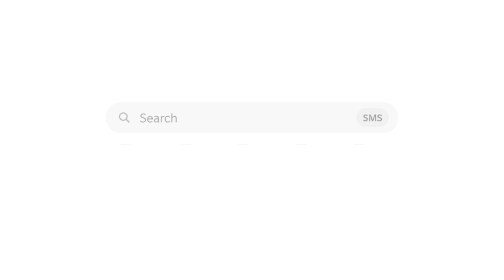জ্বিনের মুখে অবাক করা তথ্য!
ইসলামের শত্রু জ্বিনেরা মানুষকে বিভিন্নভাবে ক্ষতি করে। অনেক সময় মানুষ বুঝতে পারে না জ্বিনের সমস্যা হলে কি হয়, আবার অনেকেই জ্বিনে তেমন বিশ্বাস করে না ফলপ্রসূ ডাক্তারের স্মরণাপন্ন হয়।
মেডিকেল সাইন্স অস্বীকার করার কোন সুযোগ নেই তবে জ্বিন সংক্রান্ত সমস্যাসমূহ মেডিকেল সাইন্স ডিটেক্ট করতে পারে না।
তাই জ্বিনের রোগী তেমন একটা সুস্থ্য হয় না ডাক্তারি চিকিৎসায়। আবার অনেকসময় মানষিক রোগীদের জ্বিনের চিকিৎসা দেওয়া হয় এতে হিতে বিপরীত ঘটে। সুতরাং যেই রোগের যা চিকিৎসা সেটা দেওয়াটাই শ্রেয়।
আজকে দেখবো বগুড়ার একটি রোগীকে পঞ্চগড়ের সারোয়ার হুজুরের জ্বিনের চিকিৎসা প্রদানের দৃশ্য!

Assalamu-Alaikum.

আলোচ্য বিষয় :  জ্বিনের মুখে অবাক করা তথ্য!
আলোচক          : মোঃ সারোয়ার হোসেন।

বর্তমানে,
ঢাকা আব্দুল্লাহপুর কোর্টবাড়ি রেল লাইনের সামনে ১০ তলার পাশে আমার অফিস।

সাক্ষাতের সময়ঃ
শুক্রবার বাদে প্রতিদিন
সকাল ১০ টা হতে বিকাল ৫ টা পর্যন্ত।

বিঃদ্র- অবশ্যই ১দিন আগে যোগাযোগ করে আসবেন। আমরা কোথাও গিয়ে কিংবা বাড়িতে গিয়ে কাজ করি না।

⬛ How to find out us:
    মুমিন মুসলমান

জাযাকাল্লাহু খইরন!